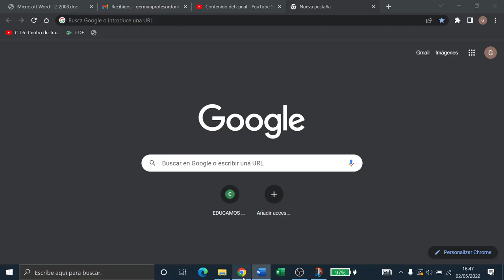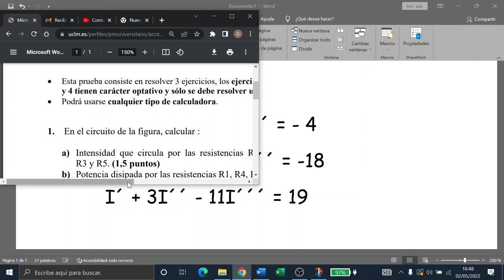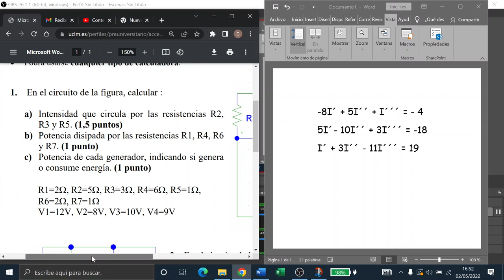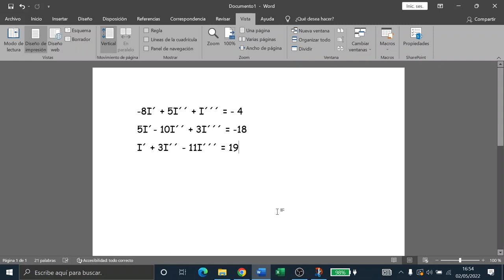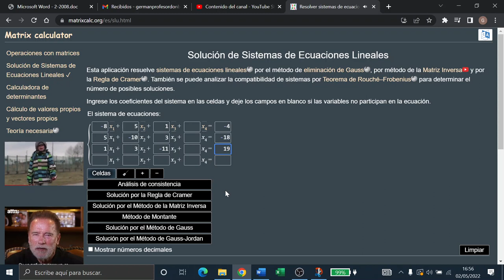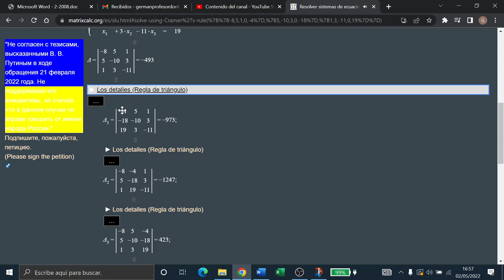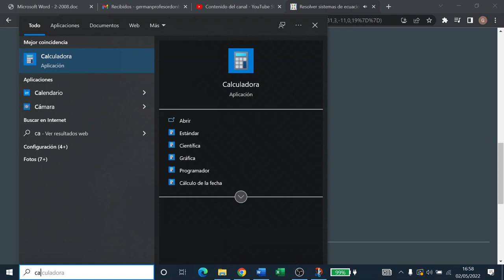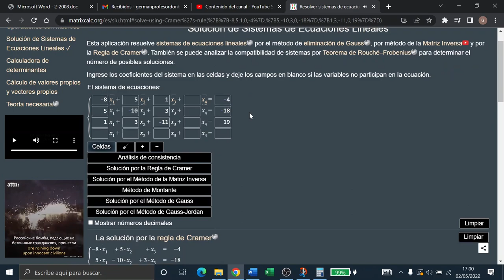RESOLVER SISTEMA DE 3 ECUACIONES LINEALES CON MATRIXCALC.ORG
En este vídeo resolvemos un sistema de 3 ecuaciones lineales con la herramienta matrixcalc.org usando el método de Kramer.